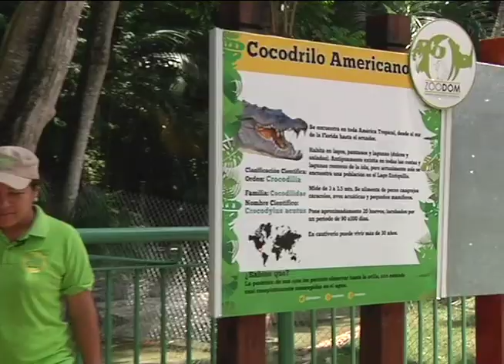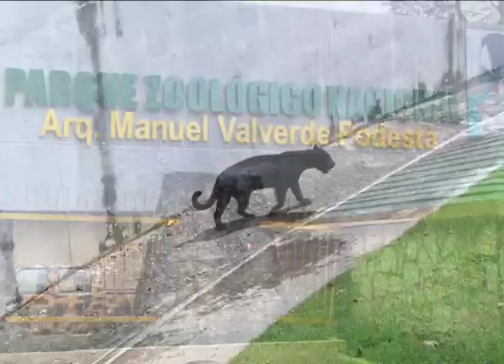SEP 22 2017 REPORTAJE PARQUE ZOOLOGICO NACIONAL ALIMENTACION DE LOS ANIMALES B3